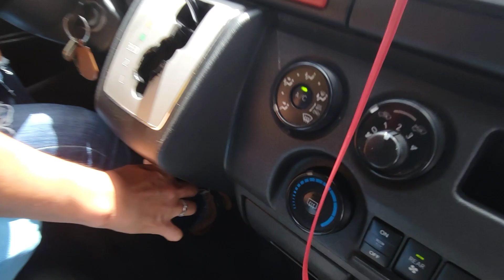To Tacloban City For Two Days Then Back To The Village - Here In Philippines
We spent a night in Tacloban City then back to the village.  We picked-up groceries and medications.